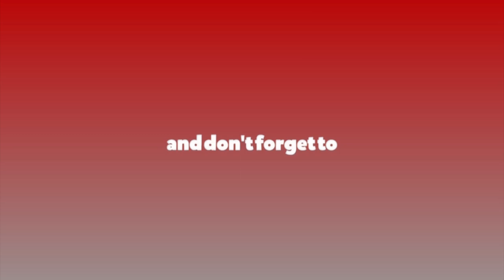आउने चुनावमा ओलीको जमानत जफत हुन्छ: झलनाथ खनाल